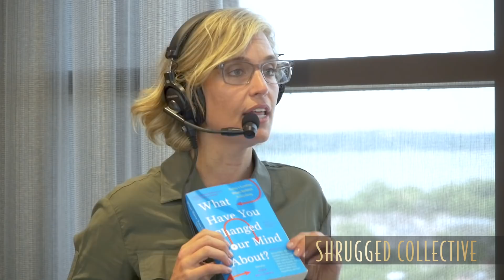The Space Between with Dr. Cara Miller - Feed Me Fuel Me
Dr. Cara Miller, MDiv, PhD (@developmentalcoach) is a developmental psychologist and performance coach. This week we dive deep into the psychology of the space between where you are, and where you actually want to be. Dr. Miller goes for it in this episode, taking Mycal Anders (@coachderz) through an exercise that exposes a very deep subconscious negative feedback loop that has been inhibiting his ability to grow for quite some time.

Dr. Miller specializes in adaptive leadership and is an organizational designer for complexity, growth and performance. She has been quite influential in the world of organizational leadership. She spends the majority of her time helping the leaders of small start ups and multi-million dollar enterprises alike identify the holes in their systems, cultural inefficiencies, and mechanisms that can be put in place to create not only a culture of growth, but empowerment from the top down. For someone who has worked with and around the brightest minds in academia as a professor at the University of San Diego and Harvard, she has a such a polished delivery of very complex ideas and methods, that they are easily understood and applied by her clients.

For her to work her magic and really assist those in her audience in getting out of there own way to attain what they truly want, she simply requires two things: their willingness, and their permission. So as you sit down with us this week, allow Dr. Miller to stretch you by exposing the negative feedback loop you have running in your head, which in turn filters through to the actions and habits you present on a daily basis, and be willing to take an introspective look into yourself so that change can indeed occur.

Thank you for being open and willing to join us on our journey, this one is indeed at game changer!

- Jeff and Mycal

Shrugged Collective is a network of fitness, health and performance shows that help people achieve their physical and mental health goals.  Usually in the gym, but outside as well.  In 2012 they posted their first Barbell Shrugged podcast and have been putting out weekly free videos and podcasts ever since.